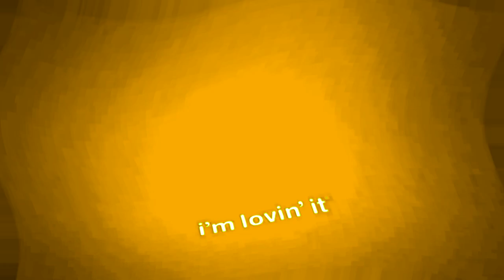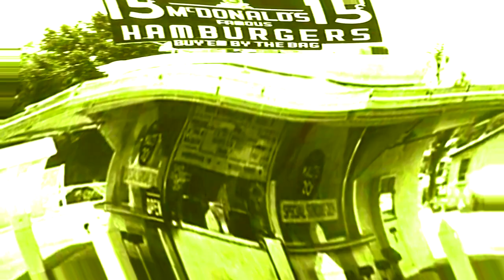(REQUESTED) McDonald's Ident Logo History Ultimate Update in Stereoup V7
Credit to McDonald's and TIPVEM510 for the source